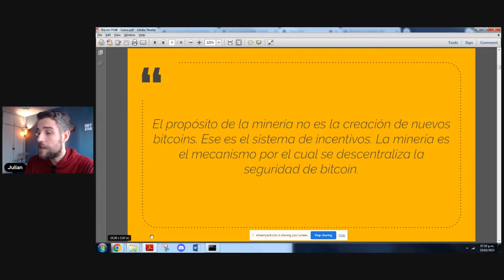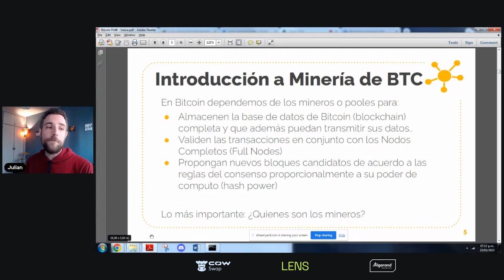Minería en Bitcoin - Curso Intro a Cripto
En este video verás una introducción a la minería de Bitcoin y el proposito de la minería como tal.

Encontrá el video completo en nuestra lista de reproducción "Curso Intro a Cripto"

solow,solowcripto,criptomonedas,cripto,crypto,cripto en español,cripto educación,mineria bitcoin,mineria,btc,bitcoin